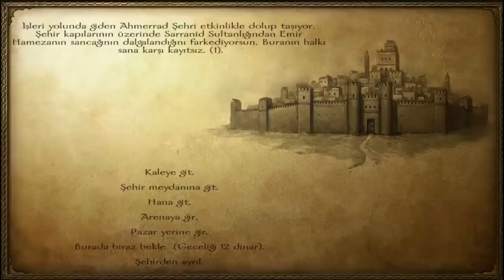M&B Warband - Bölüm 3 - Suno Leydisi İsolla